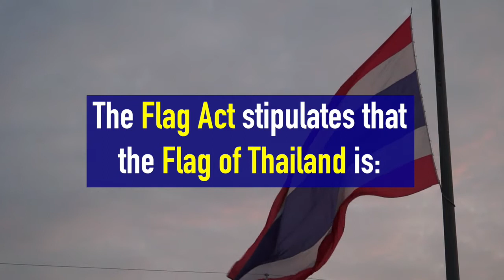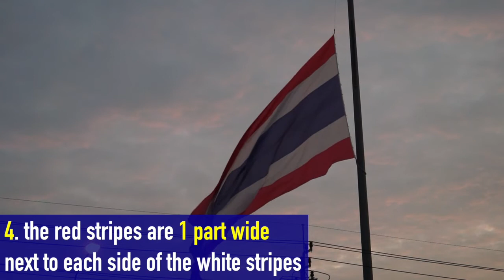The Design of Thailand's Flag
I'm a Romanian-born Bangkok-based travel vlogger, writer, and education entrepreneur with an interest in reading literacy, language learning, and world travel.